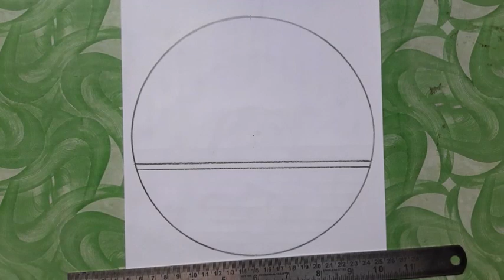Easy circle idea drawing ll step by step beginners ll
This video use materials-
2b pencil
10b pencil
A4 size paper
blending stamp